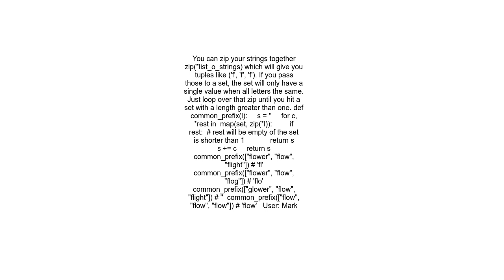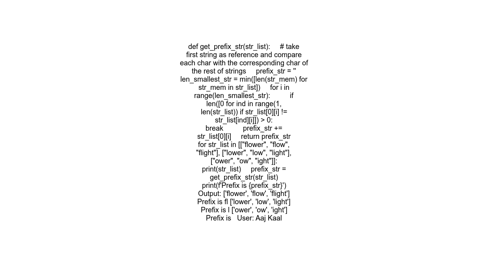Find the longest common prefix string amongst a list of strings